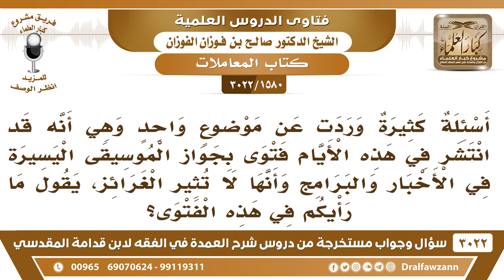[1580 -3022] ما حكم الموسيقى اليسيرة في الأخبار والبرامج؟ - الشيخ صالح الفوزان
-"[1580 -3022] السؤال:  كثيرة وردت عن موضوع واحد وهي أنه قد انتشر في هذه الأيام فتوى بجواز الموسيقى اليسيرة في الأخبار والبرامج وأنها لا تثير الغرائز، يقول ما رأيكم في هذه الفتوى؟
الجَوَابُ: النبي ﷺ حرم المعازف والمزامير، وأجمع العلماء على ذلك، كما ذكره شيخ الإسلام ابن تيمية، فلا يجوز لأحدٍ أن يستثني شيئاً منها، ويخصصه بالإباحة، والرسول ينهى عن ذلك ويحرمه فلا يجوز هذا، ما في الموسيقى شيء حلال، ولا في المعازف والآت اللهو شيء حلال، نعم.
للاشتراك في قناة الشيخ صالح الفوزان

للاستفسار والإقتراحات والدعم
رئيس الفريق
لمشروع كبار العلماء